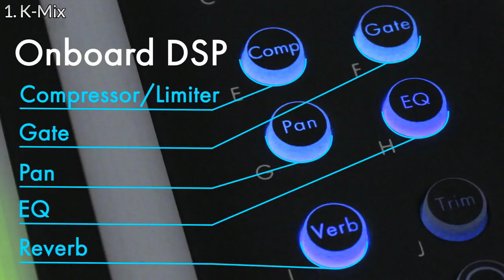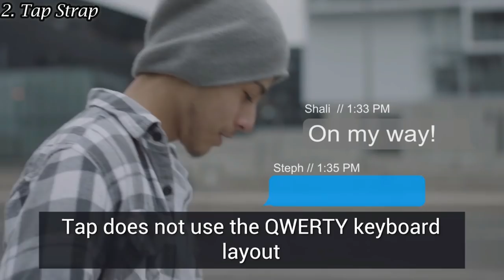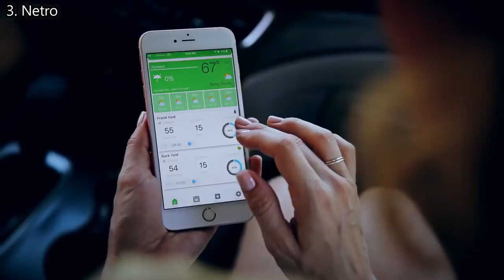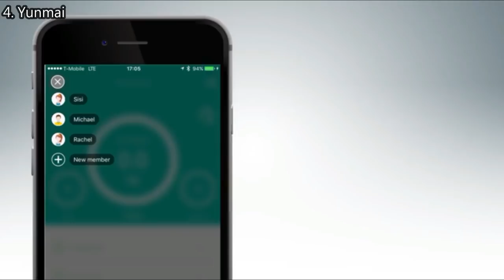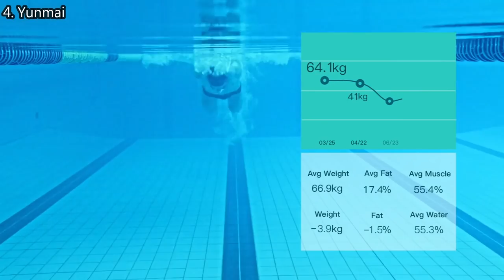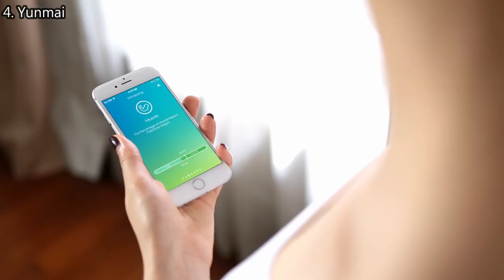5 Awesome Gadgets 2019 You Can Buy Now On Amazon in 2019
5 Awesome Gadgets 2019 You Can Buy Now On Amazon in 2019
Join Amazon Prime with More Amazing Offers(Free 30 Days Trial) :

Try Amazon Music Unlimited Free Trial

1. K-Mix Audio Interface/Programmable Mixer/Control Surface

2. Tap Strap Bluetooth Enabled Wearable Keyboard

3. Netro Smart Sprinkler Controller, WiFi, Weather aware, Remote access, 12 Zone, Compatible with Alexa

4. Yunmai Smart Scale

5. Zolo Liberty+ Total-Wireless Earphones, Bluetooth Earbuds with Graphene Driver Technology and 48 Hours Battery Life, Sweatproof Total-Wireless Earbuds with Smart AI and Toggle Sound Isolation